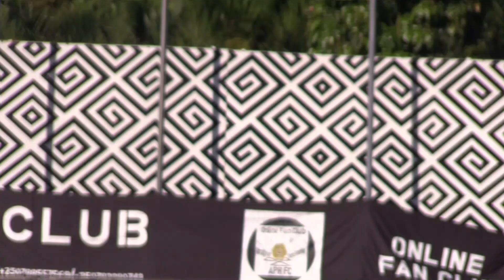REBA IGITEGO GIHAYE RAYON SPORT IGIKOMBE